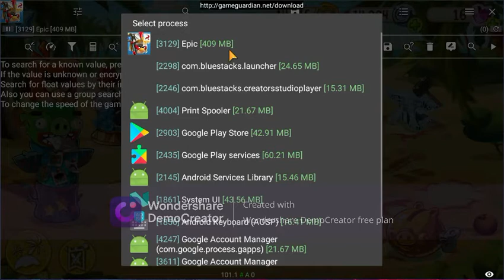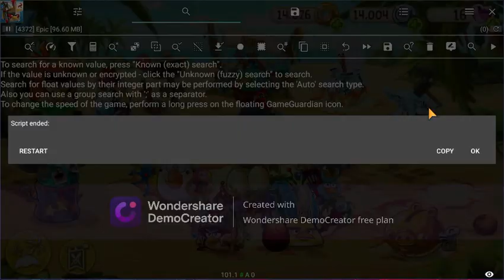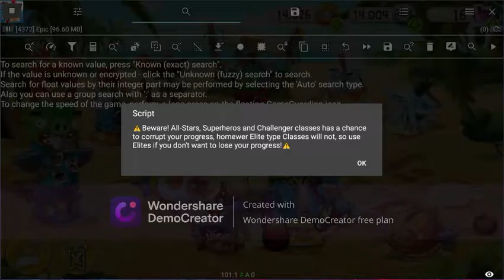Angry Birds Epic | Getting all Guardian Class Upgrades in 2024!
👑 Epic Games: ThunderSlasher